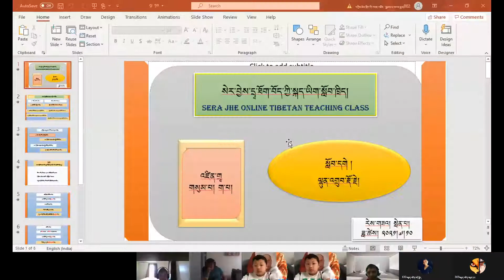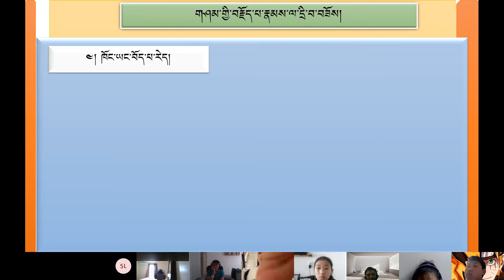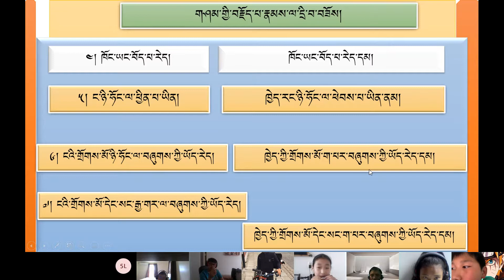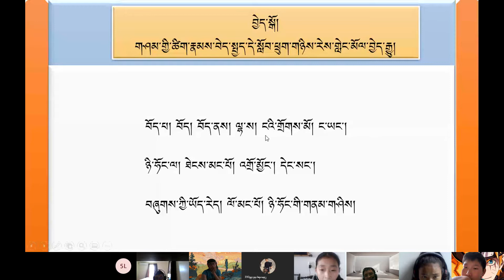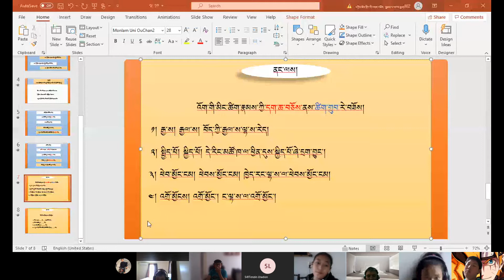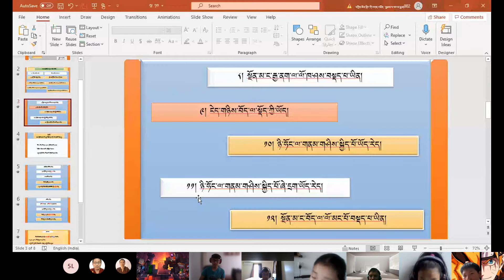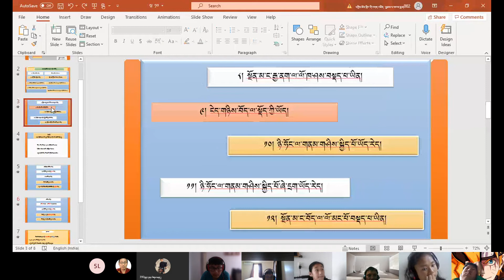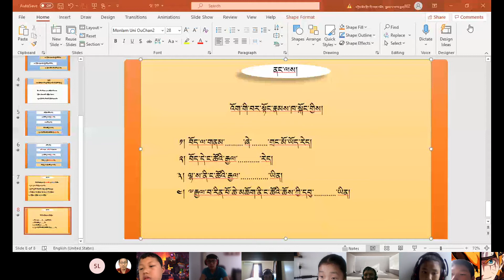འཛིན་གྲྭ་གསུམ་པ། ག 10 07 2021